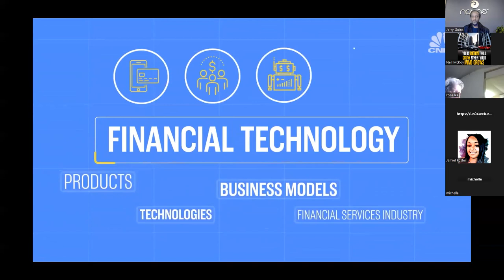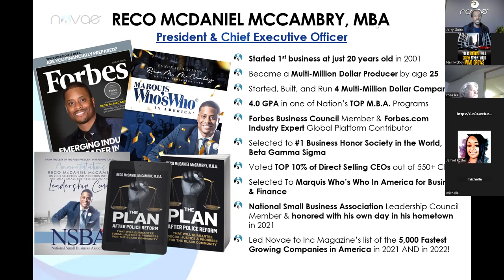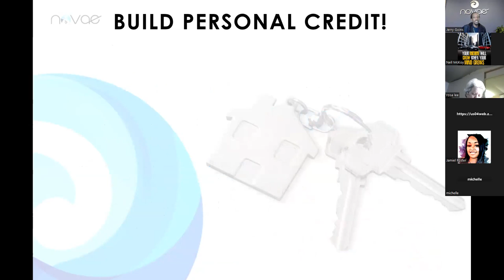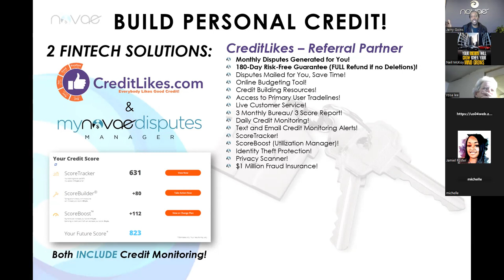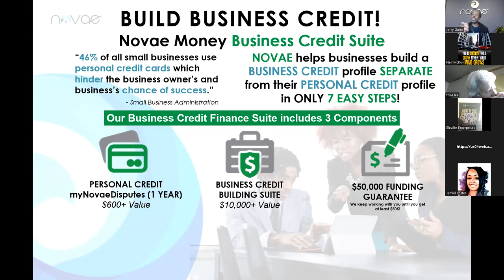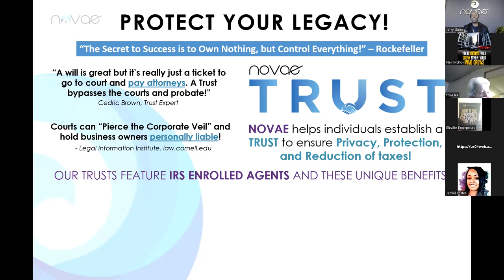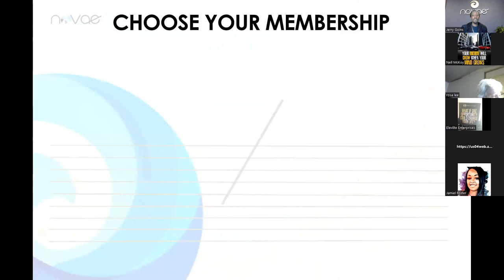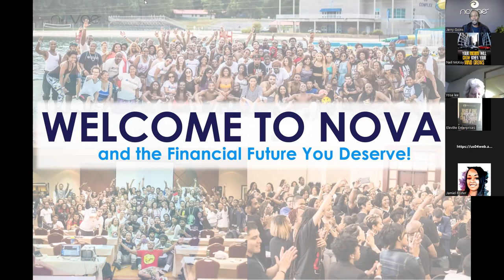How to Launch A Fintech Business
Get back with the person showing you this video!
If you just found it on youtube go to meet with me or get started!